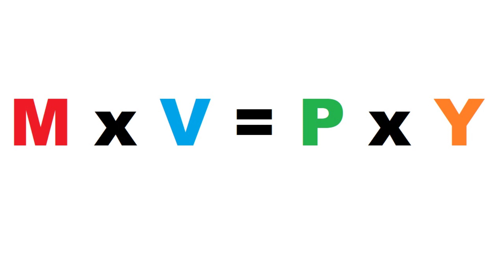¿Por que sube o baja la tasa de Interés? 💵 | Felipe Gutiérrez Cerda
Explicación acerca de la Tasa de Política Monetaria que establecen los Bancos Centrales para mantener a raya la inflación y la estabilidad de la economía. Si te gustó el video dale 👍 Like.